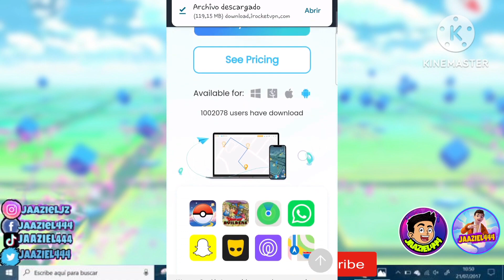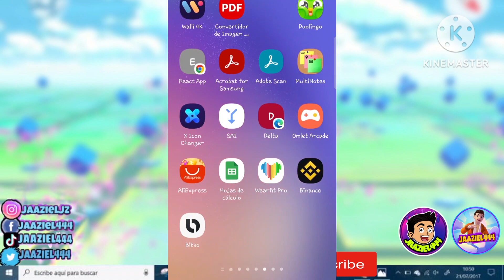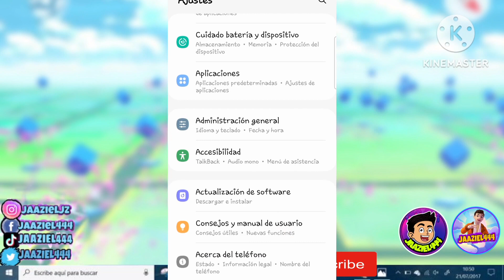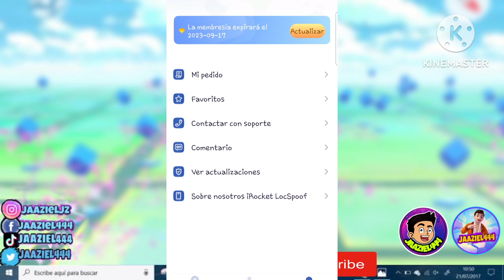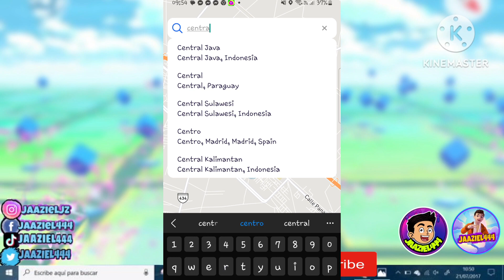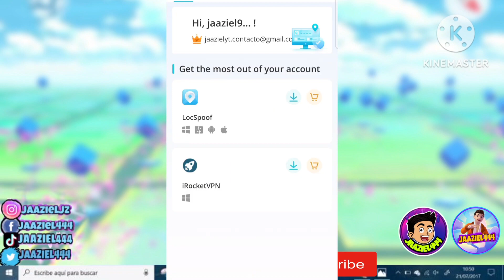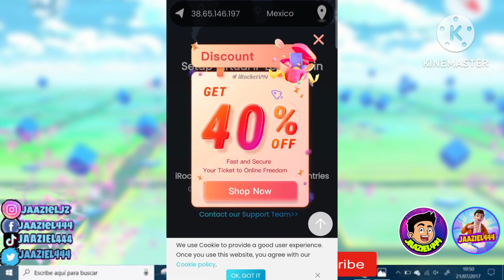FLY POKEMON GO ANDROID SIN PC SIN ROOT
desc4rg4 iRocket LocSpoof en tu Android o PC para descubrirla mejor experiencia camb!ando la ubicación!
Funciones:

juega Pokémon GO en tus dispositivos Android sin una PC.

teletr4nsporta tu ubicación sin r00t o jailbr3ak .

Control your GPS de tu PC usando WIFI coneccion.

Disfrute de un soporte perfecto para todas las aplicaciones basadas en la ubicación.